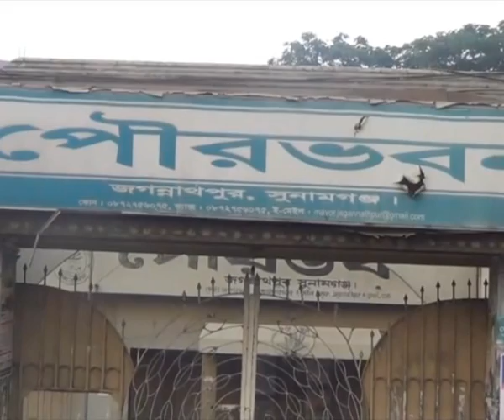Jagannathpur Municipality Election Report by Channel S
Presenter: Fathema Rashid Saba
Reporter: Moin Uddin Monju
Duration: 3 mins 15 sec